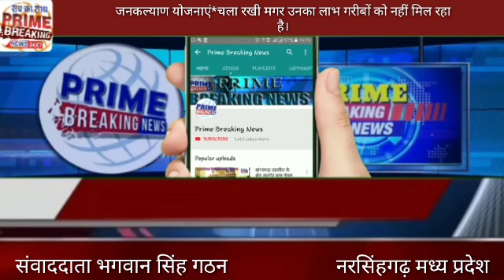नरसिंहगढ़ जनकल्याण योजनाए चला रखी मगर उनका लाभ गरीबों को नहीं मिल रहा है